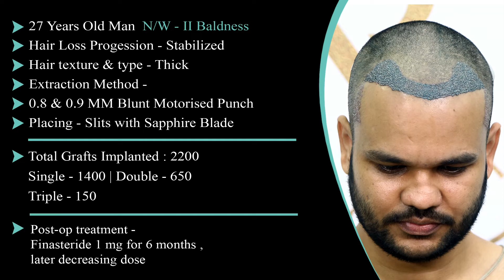Achieving a Dense Hairline with Hair Transplant Expertise at New Roots Kolkata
Discover the magic of getting a thick and natural-looking hairline at New Roots in Kolkata. This video shows how our skilled team does it with a hair transplant. We'll take you behind the scenes, so you can see the careful planning and work that goes into making your hair look dense and fantastic.

At New Roots, we know having a full hairline is important for how you feel about yourself. That's why we personalize our approach to make sure you get the results you want.

Come join us on this journey where every new strand brings more confidence and empowerment. See the simple beauty of transforming a thin hairline into something wonderful at New Roots Kolkata.

📍PO Circus Avenue, 216/3A, AJC Bose Road, Ps, beside Conclave, Beniapukur, Kolkata, West Bengal 700017 ,